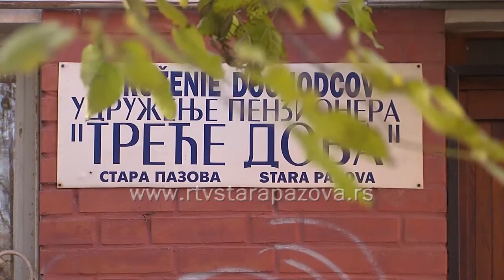Penzionerski život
Na Novosadskom sajmu će se u petak i subotu održati Prvi Sajam za penzionere, pod sloganom "Za bezbrižnu starost". Sajam na koji će ulaz za posetioce biti besplatan, okupiće penzionere, pružaoce usluga i proizvoda namenjenih životu u trećem dobu.